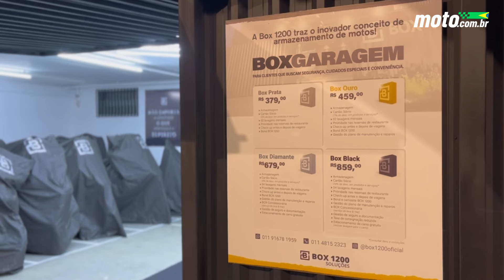Garagem para motos de alta cilindrada fora de São Paulo - Conheça o Box 1200 Concept!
E aí, pessoal do moto.com.br! Preparem-se conhecer a Box 1200, em Jundiaí!

Nós fomos convidados pelo pessoal do Box 1200 para uma experiência única e vamos contar tudo para vocês.

Quer saber o que faz da Box 1200 tão especial? É simplesmente o lar das melhores instalações para os amantes de duas rodas. Desde uma Marina exclusiva para guardar sua moto com segurança até serviços como oficina, lava-rápido e uma loja de acessórios de tirar o fôlego!

Conversamos com um dos fundadores, o Rogério Gonzaga, que nos contou tudo sobre a missão e visão por trás desse incrível espaço. A ideia da Box 1200 surgiu da paixão por motos e da necessidade de criar um ambiente onde os motociclistas se sentissem em casa. Eles não só oferecem serviços de armazenamento, mas também uma gama de experiências que vão desde treinamentos até organização de viagens e palestras!

E não para por aí, pessoal! A Box 1200 tem tudo que você precisa, desde um delicioso gastro bar até uma barbearia e boutique de carnes. É um verdadeiro oásis para os amantes das duas rodas e aqueles que procuram uma experiência completa.

Conheça os serviços da Box 1200 - aqui, a paixão pelas motos se encontra com o conforto e a diversão! Saiba mais